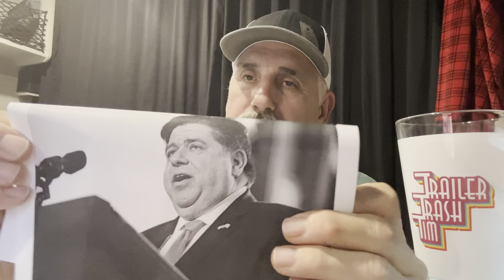Bad Poll Numbers for Brandon; Illinois Blames Heat-Packers for Crime; Birds Are Racists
Bad poll numbers for Brandon; Illinois blames law-abiding heat-packers for crime, Renaming racist birds, and Big Mama Stacey Abrams is back!

Join me on X / Twitter!

TTT Merch! -  Shop our all new store!!!

Trailer Trash Tim
Springville, AL  35146